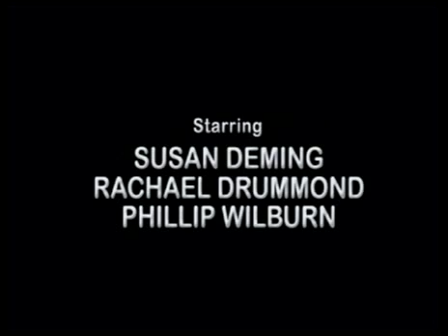John McCain and Sarah Palin: Bristol's Pregnancy Press Conference Straight Talk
John McCain and Sarah & Bristol Palin discuss the teen's pregnancy.

Starring
Susan Deming
Rachael Drummond
Phillip Wilburn

Alex Drummond
Phillip Wilburn